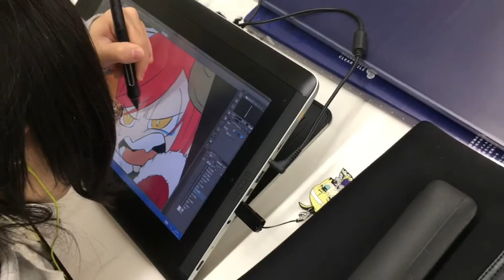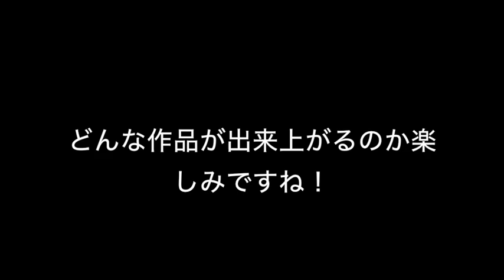マンガクリエイト科 液タブ漫画制作 【日本アニメ・漫画専門学校】